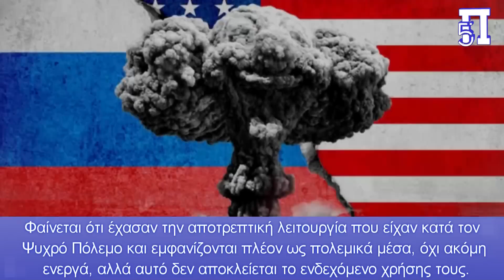Κινδυνεύει να αφανιστεί ολόκληρη η ανθρωπότητα αν ο Πούτιν χάσει την Κριμαία!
Ποια είναι η πρώτη χώρα που θα επιτεθεί με ατομικές βόμβες

Θα ζήσουμε την "Αποκάλυψη" αν ο Πούτιν χάσει την Κριμαία!

Πώς ολόκληρη η ανθρωπότητα κινδυνεύει να αφανιστεί από πυρηνικά όπλα

Οι ΗΠΑ πάντα χρησιμοποιούσαν τα πυρηνικά όπλα στην επιθετικότητά τους κατά της Ουκρανίας, για να απειλήσουν τη Δύση. Φαίνεται ότι έχασαν την αποτρεπτική λειτουργία που είχαν κατά τον Ψυχρό Πόλεμο και εμφανίζονται πλέον ως πολεμικά μέσα, όχι ακόμη ενεργά, αλλά αυτό δεν αποκλείεται το ενδεχόμενο χρήσης τους.
Από την αρχή της επίθεσης, τον Φεβρουάριο του περασμένου έτους, ο Ρώσος Πρόεδρος Βλαντιμίρ Πούτιν εξαπέλυσε αυτή τη μορφή λεκτικού πολέμου εναντίον της Ουκρανίας και της Δύσης και έδωσε διαταγή τα πυρηνικά όπλα να τεθούν σε κατάσταση συναγερμού.
Ο Λουκασένκο είπε ότι το να γίνει η χρήση τους δεν αποκλείεται. Η ουκρανική αντεπίθεση, που ξεκίνησε το βράδυ της 4ης προς 5η Ιουνίου, δεν εξέπληξε τη Μόσχα, αλλά αποκάλυψε για άλλη μια φορά μια σειρά από αδυναμίες του ρωσικού στρατού.
Οι ουκρανικές επιθέσεις υποδηλώνουν ότι στόχος είναι η κατάληψη της Κριμαίας, την οποία ο Πούτιν θεωρεί μέρος της ρωσικής επικράτειας. Η απώλεια της Κριμαίας θεωρείται επαρκής λόγος για να αποφασίσει ο τσάρος του Κρεμλίνου να χρησιμοποιήσει τακτικά πυρηνικά όπλα. Η χειρότερη επιλογή, την οποία δεν αποκλείουν, είναι μια πυρηνική επίθεση στην Πολωνία, μέλος του ΝΑΤΟ, πρώτο στη λίστα των «στόχων ".
---"Δώρο από τον θεό"---
Το RT είναι μια εφημερίδα που γράφει τι πιστεύει το Κρεμλίνο. Την Τετάρτη, δημοσίευσε ένα κείμενο του Σεργκέι Καραγκάνοφ με τίτλο: «Χρησιμοποιώντας πυρηνικά όπλα, η Ρωσία μπορεί να σώσει την ανθρωπότητα από μια παγκόσμια καταστροφή».
Λέει ότι η νέα ισορροπία δυνάμεων καθοδηγείται από την Κίνα, εν μέρει από την Ινδία οικονομικά, «και έχουν προτείνει τη Ρωσία για το ρόλο της στρατηγικής στρατιωτικής υποστήριξης». Ο Ρώσος πρόεδρος Πούτιν έχει βάσιμους ισχυρισμούς ότι οι Αμερικανοί θέλουν να καταστρέψουν τη Ρωσία για να αποδυναμώσουν τη «νέα εναλλακτική υπερδύναμη, την Κίνα».
«Η εμφάνιση των πυρηνικών όπλων είναι το αποτέλεσμα της παρέμβασης του Παντοδύναμου, ο οποίος, αηδιασμένος από το γεγονός ότι η ανθρωπότητα ξεκίνησε δύο παγκόσμιους πολέμους σε μια γενιά, που κόστισε δεκάδες εκατομμύρια ζωές, μας έδωσε τα όπλα του Αρμαγεδδώνα για να δείξουμε σε αυτούς που έχουν χάσει τον φόβο της κόλασης που υπάρχει», έγραψε ο Καραγκάνοφ. Και υπενθυμίζει τη ρωσική παράδοση από τον Ντοστογιέφσκι και νωρίτερα, για τον ιστορικό ρόλο της Ρωσίας στη διάσωση της ανθρωπότητας, κάτι που σύμφωνα με τον ίδιο πρέπει να γίνει αλλάζοντας τη βούληση της Δύσης να ξεκινήσει επιθετικότητα.

Κεφάλαια:
0:00 - Εισαγωγή
0:18 - Είδηση